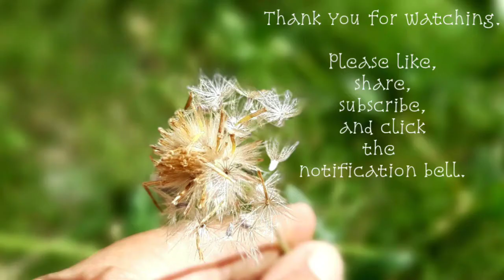How do Rose seeds look like? (A Rose story from bud to seeds)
This video is all about Rose seeds. How do they look like? Where to locate them?

For more plant videos and DIY avtivities kindly click the link to
my channel below:

Music: Reverie by Scott Buckley Creative Commons — Attribution 3.0 Unported — CC BY 3.0 Free Download / Stream Music promoted by Audio Library 🎵 Track Info: Title: Reverie by Scott Buckley Genre and Mood: Ambient + Inspirational ——— 🎧 Available on: Spotify iTunes YouTube SoundCloud Google Play